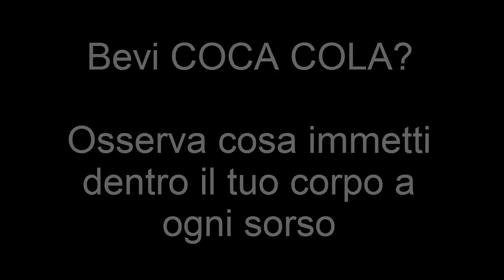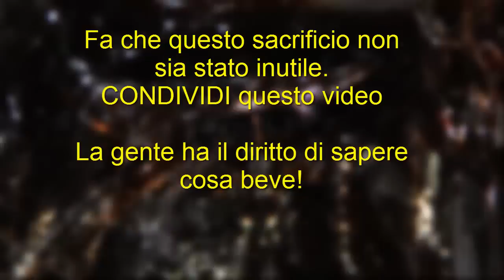Bevi COCA COLA? Allora DEVI guardare questo video! SCONVOLGENTE!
Quando ho fatto questo esperimento non avrei mai creduto che sarebbe potuto accadere tutto questo.
Credo sia importante che la gente sappia cosa mette dentro il proprio corpo tutti i giorni.
Se avrai ancora il coraggio di berla dopo questo video, almeno saprai cosa bevi e non potrai lamentarti delle conseguenze!